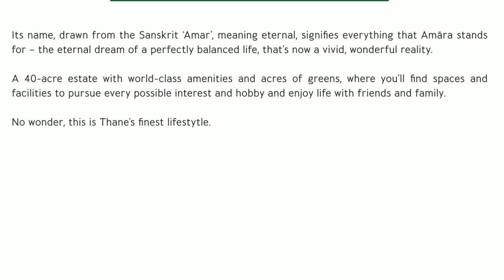Lodha Casa greenwood brochure for more information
*Launching Casa Greenwood - residences with sundecks overlooking a forest reserve. Live rent free till OC. 1,2 BHKs @Rs.67L+,RERA P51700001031.